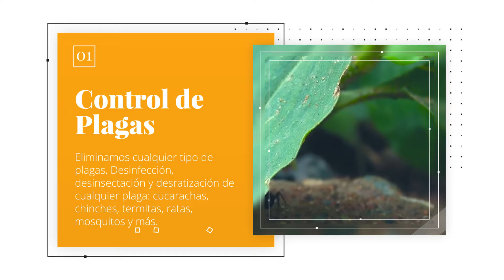Control de plagas Desinfección por COVID-19 | Goldservice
Salud ambiental, tratamientos integrales para control de plagas en Ibiza, Formentera y Barcelona